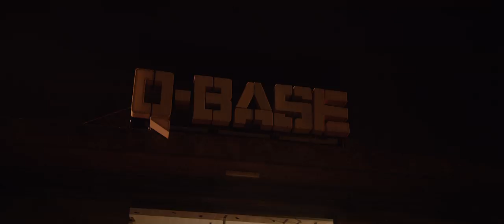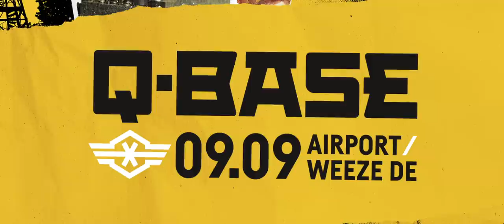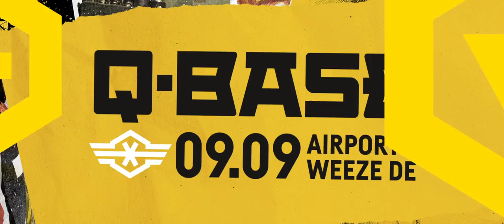Q-BASE 2017 | The Sickest Squad ft. MC Diesel - Q-Galaxy (BKJN OST)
• VIP tickets sold out!

This one’s not for the faint-hearted. Listen to Q-Galaxy, the Q-BASE BKJN OST by The Sickest Squad.

♫ This video features the following tracks:
• The Sickest Squad ft. MC Diesel - Q-Galaxy (Q-BASE BKJN OST 2017)